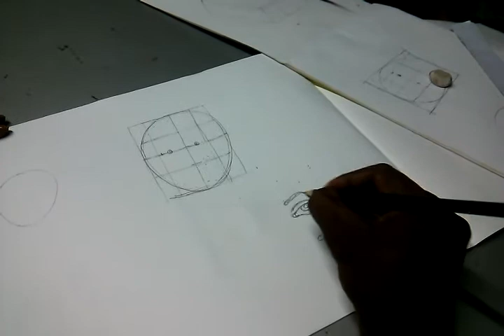Drawing Certificate Course Training in Erode from Shaptha Swarangal Fine Arts School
Drawing Certificate Training for Govt Exams and Univercity Exams
School & College Students improveing Drawing and Art Skill Development
Music,Arts,Dance & Multi Activity for School & College Students.
Music  Arts Intersted Peoples...Invited...
Musical Instruments Playing.
Musical Instruments guide...
Drawing class Examination Guide..con: 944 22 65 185